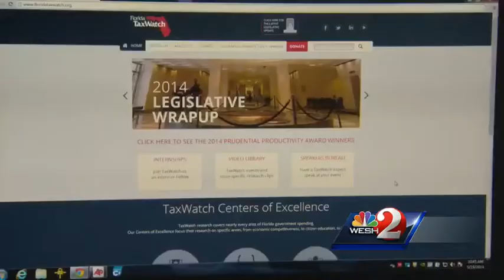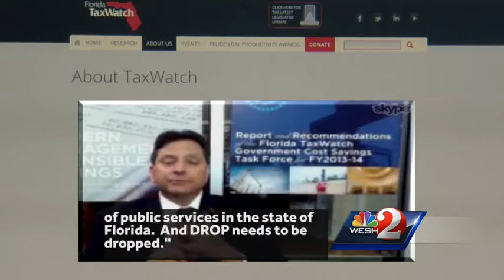Who is getting rich off the DROP program?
For hundreds of Florida's public employees, retirement will start with quite a financial windfall.